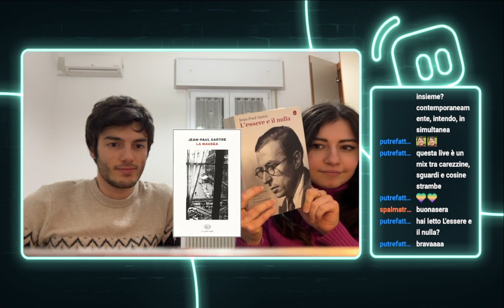Quali libri e film ci rappresentano di più?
Ricaricamento live Twitch di mercoledì 06/12/2023

02:40 Inizio live - Libri
52:50 Film